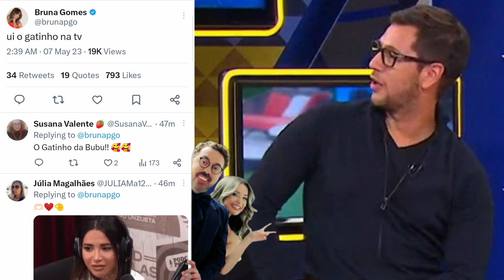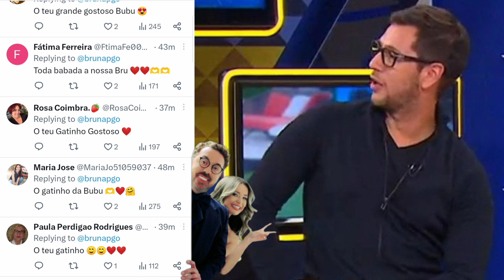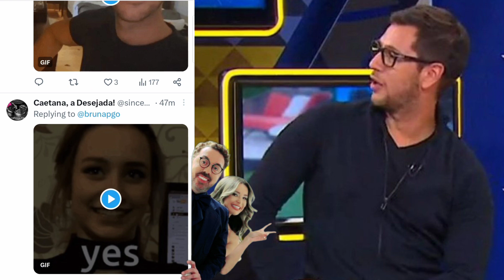Adoro o Bernardo Sousa Como Comentador, é Maravilhoso!! 😍 💙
Sempre muito assertivo e com uma excelente visão do jogo ❤️

As 3 vezes do gatinho na tv, como comentador do triângulo 😍